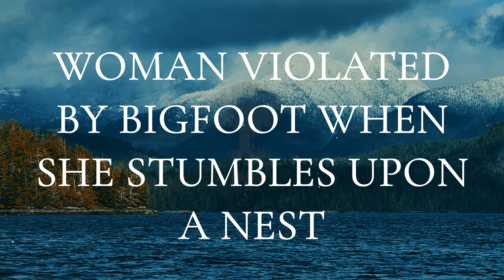10 SCARY BIGFOOT ENCOUNTERS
WOMAN VIOLATED BY BIGFOOT WHEN SHE STUMBLES UPON A NEST 0:00
SIGHTING AT ASGARD PASS 2:58
BIGFOOT WATCHED A METEOR SHOWER 4:31
BIGFOOT WATCHED US AS WE WALKED 6:32
BIGFOOT CAMP WATCHER 8:05
HUMMING MOTHER BIGFOOT AND HER BABY 11:43
WE SHOT BIGFOOT  14:10
RED GLOWING EYES 17:55
BIGFOOT WAS EATING SASKATOON BERRIES 22:44
CHASED THROUGH THE DESERT 25:27